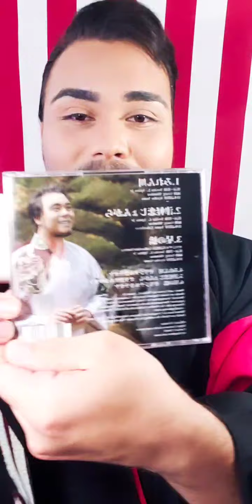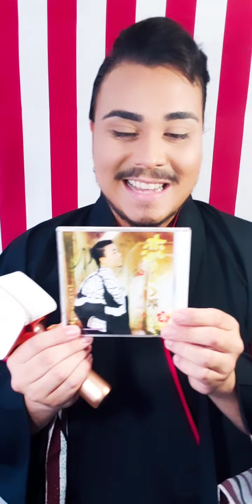July 25, 2020